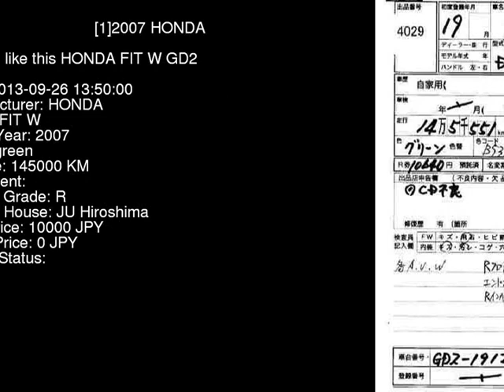2007 HONDA FIT W GD2 - Japanese Used Car For Sale Japan Auction Import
2007 HONDA FIT W GD2 - Japanese Used Car For Sale Japan Auction Import GD2,HONDA,FIT,W,JU Hiroshima,jdmvip,vip,jdm,cars,japan,jdmvip.com,japanesecars,usedcars Japanese Used JDM Car For Sale At Auction in Japan for Import